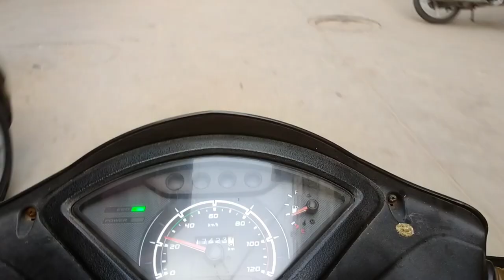ELVISH YADAV VS FUKRA INSAAN IN BIGG BOSS BIGGEST FIGHT🤬| SOHAIL BASH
ELVISH YADAV VS FUKRA INSAAN IN BIG BOSS BIGGEST FIGHT🤬| SOHAIL BASH

BIGG BOSS OTT BIGGEST FIGHT 2023
BIGG BOSS FUKRA INSAAN VS ELVISH YADAV
ELVISH YADAV VS AVINASH HUGE FIGHT